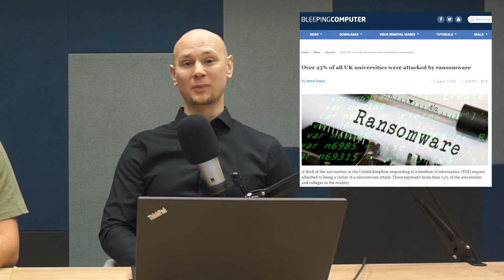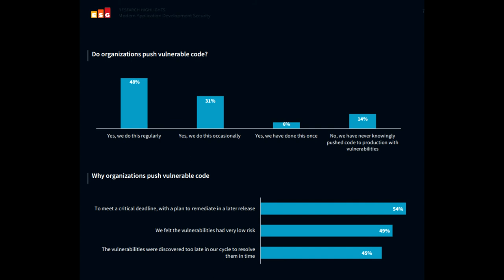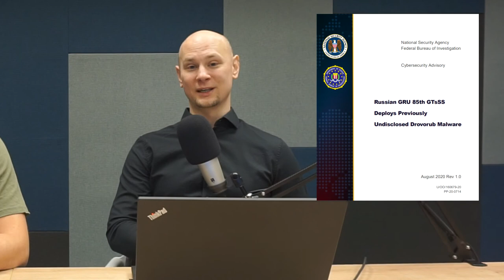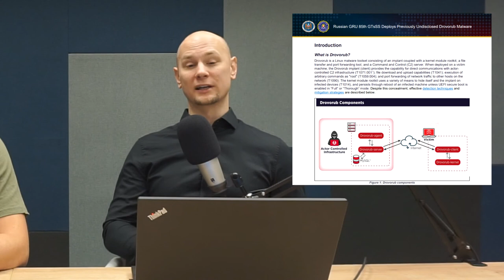ALEF SecurityCast Ep#20 - TikTok, Canon update, univerzity a ransomware, zpráva FBI a NSA.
V této epizodě se věnujeme aplikaci TikTok a jejích problémech nejen v USA, máme update ohledně ransomware útoku na Canon, zmíníme zajímavou statistiku, která se týká ransomwaru na UK univerzitách a průzkum 378 IT, security a vývojových organizací v USA a Kanadě a nakonec se podíváme na report, který publikovala FBI společně s NSA.